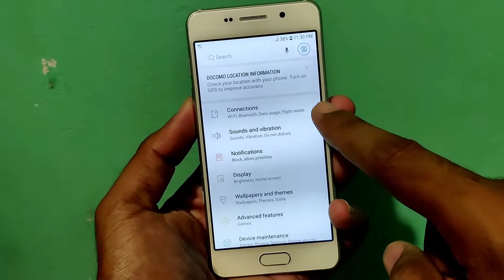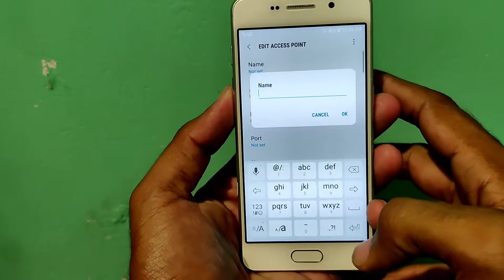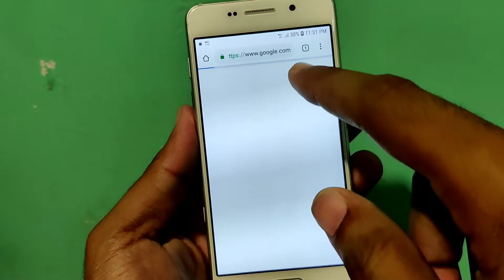Galaxy A3 A5 A7 Internet Settings Slow Internet Fix | Data Show Only But Not Working Fix